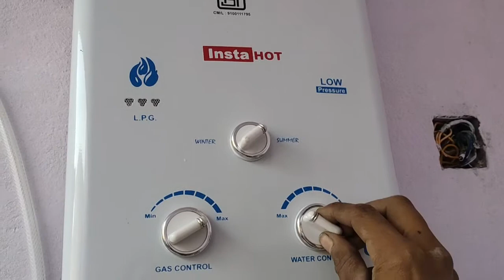Gas geyser installation |self at home | step by step process |water heater fitting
MY CHANNEL NAME = PROFESSOR INDIA
Is video me aap dekhenge ki kaise gas geyser ko install kiya jata hai. Geyser fitting full details. Water heater fitting |full video on my youtube ,
Gas geyser installation  |self at home | step by step process | water heater fitting complete fitting / installation u can done, self at home, step by step process explain in easy way in this video. switch control on video
my website lin k my all subscribers friends my channel on video how make at home art india best my voice and at home alone all my video self video editing my channel good knowledge best art india channel my channel name Professor india
short link sharing
my professors roll in channel